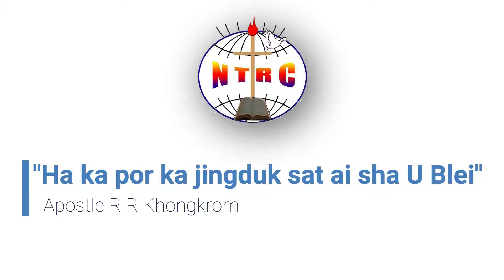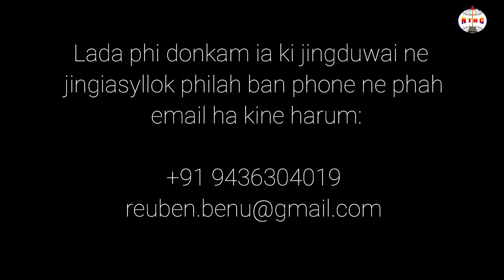"Ha ka por ka jingduk sat, ai sha U Blei" | Apostle R R Khongkrom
Lada phi donkam ki jingduwai na ka jingiasyllok phi lah ban phone sha une u number: 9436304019 lane phah ia ka email ha: .

To U Blei un kyrkhu ia phi